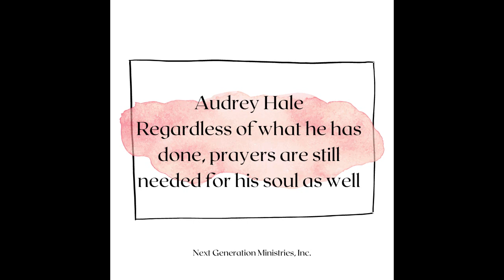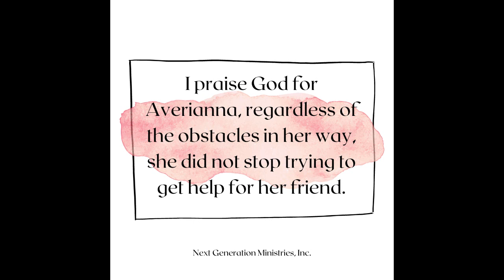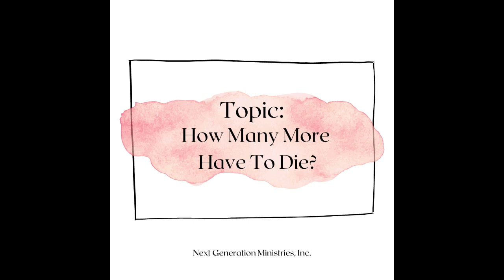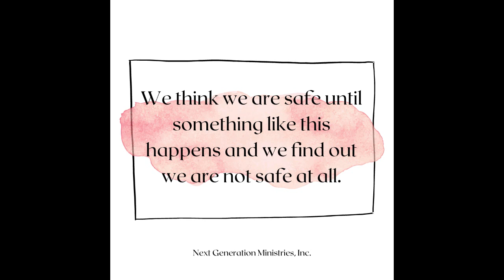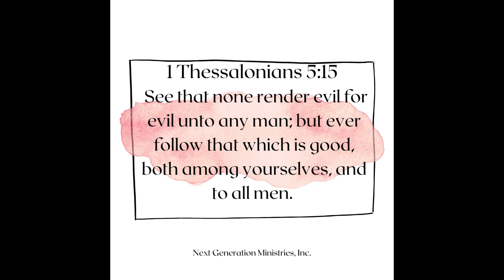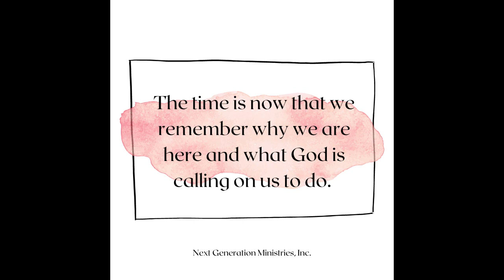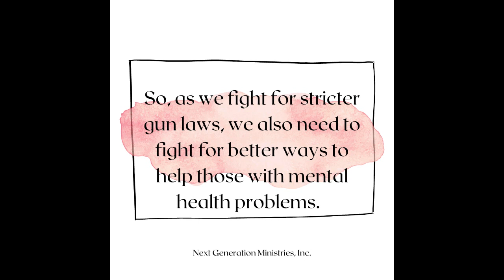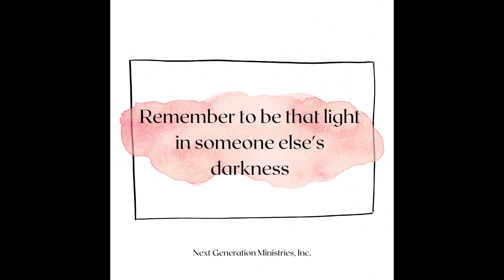How Many More Have To Die?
Why are we going through yet another deadly school shooting in less than a year?  We just had this conversation last June in Texas and now we are going through this again in our own front yard (not the backyard, this was right in our faces).  Now Tennessee is on the map for all the wrong reasons, for being the deadliest school shooting since Texas.  In 3 months, this would be 19th shooting in 3 months, which is just ridiculous.

We cover topics that motivate you, inspire you and make you think from a different perspective that calls you into action.

Mail: Rev. Stefanie M. Rogers
c/o Next Generation Ministries, Inc.

Text NGM to 53555

Etsy store:  HappySadFunnyMad | Etsy
Books on Amazon.com : rev. stefanie m. rogers